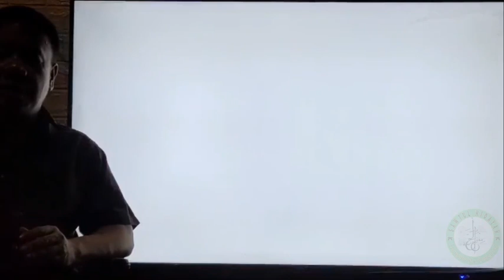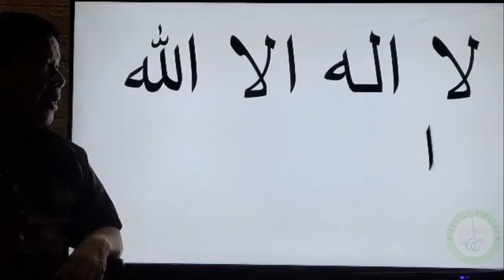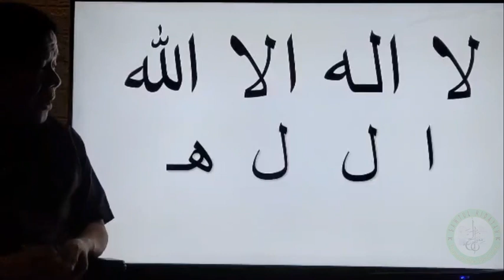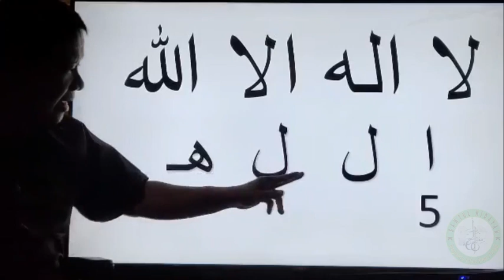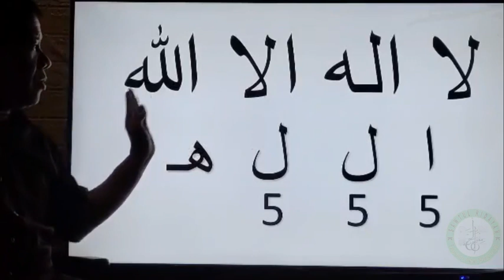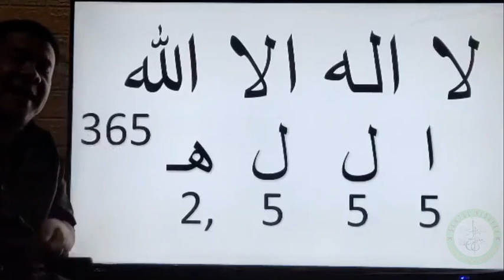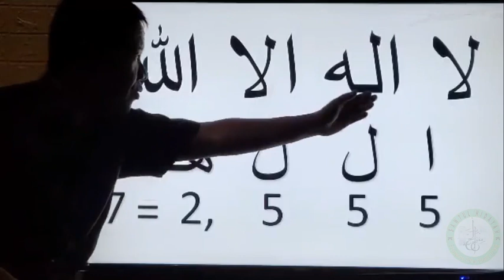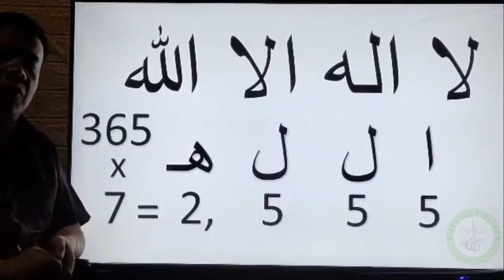Laa ilaaha illa Allah by Saguir Salendab